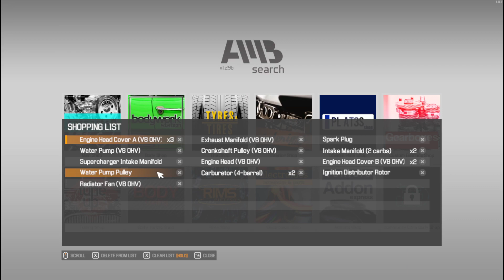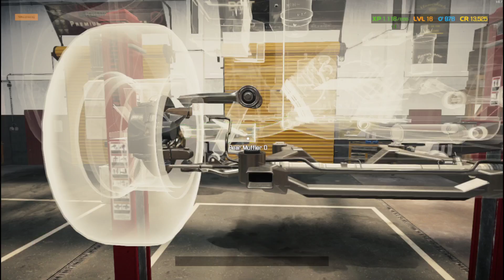1962 AC Cobra | junked salvage car Into a gold | Brand New Build | 03